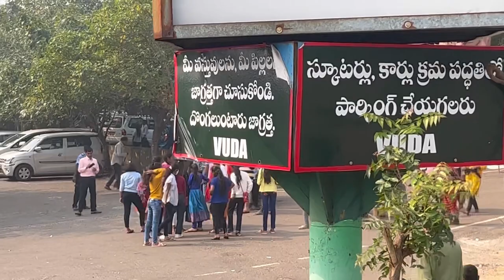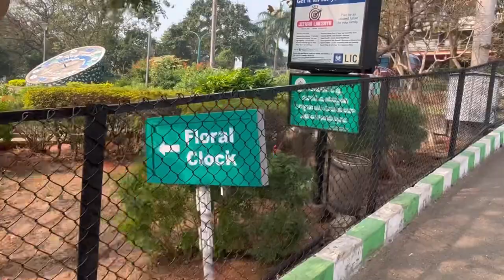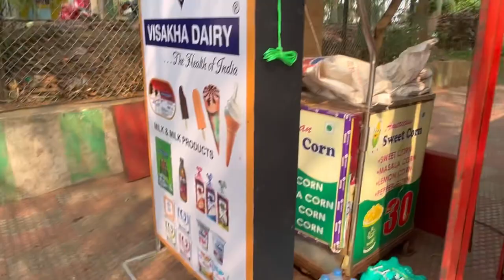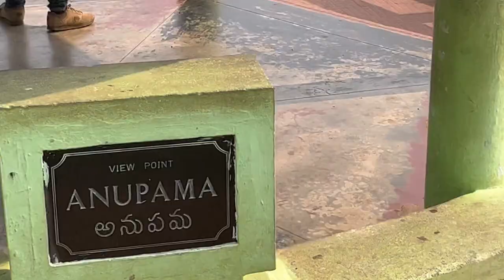కైలాసగిరి ఉత్తమ పర్యాటక ప్రదేశం | tourist Visakhapatnam kailasagiri @bhallutrinadh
కైలాసగిరి భారత దేశంలోని ఆంధ్ర ప్రదేశ్ రాష్ట్రంలోని విశాఖపట్నంలో ఉన్న ఒక కొండ పైన ఉన్న ఉద్యానవనం.
 ఈ పార్క్ విశాఖపట్నం నగరాభివృద్ధి సంస్థ చేత అభివృద్ధి చేయబడింది, ఇది 380 ఎకరాల (150 హెక్టార్లు) భూభాగం, ఉష్ణమండల చెట్లతో కప్పబడి ఉంటుంది. 360 అడుగుల (110 మీ) వద్ద ఉన్న కొండ, విశాఖపట్నం పట్టణాన్ని విస్తరిస్తుంది.

కైలాసగిరి పార్కు నుంచి విశాఖపట్టణం దృశ్యం
2003 లో ఆంధ్ర ప్రదేశ్ ప్రభుత్వం కైలాసగిరిని "ఉత్తమ పర్యాటక ప్రదేశం"గా గుర్తించింది. సగటున, సుమారు మూడు లక్షల మంది భారతీయ, విదేశీ పర్యాటకులు ప్రతి సంవత్సరం ఈ ఉద్యానవనాన్ని సందర్శిస్తారు. వాతావరణాన్ని కాపాడటానికి, వుడా ఈ కొండను ప్లాస్టిక్ రహిత మండలంగా ప్రకటించింది.

 ఒక కేబుల్ కారులో కొండ పైభాగానికి చెరుకొవచ్చు, ఆంధ్రప్రదేశ్ లో ఇది మొదటిది